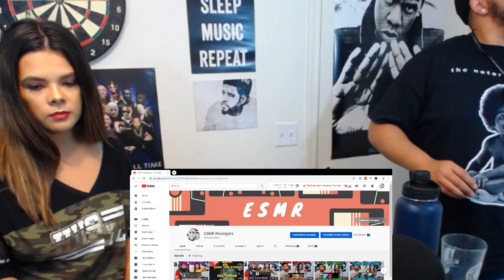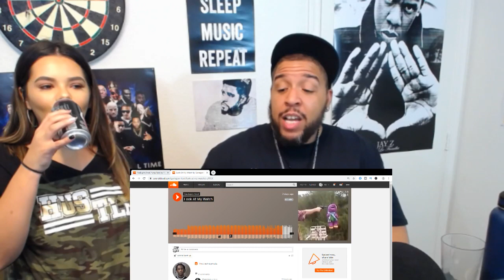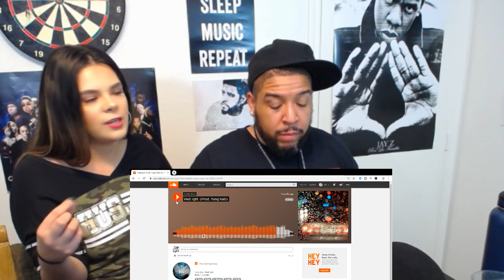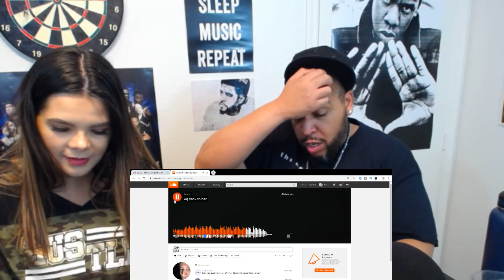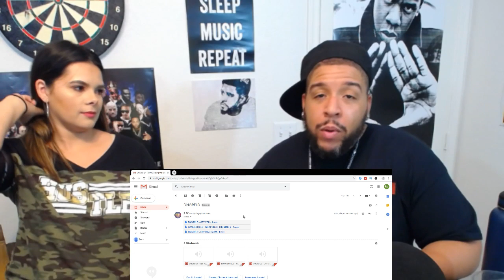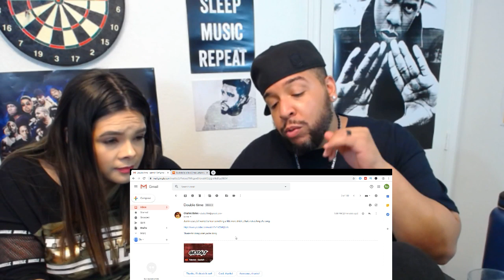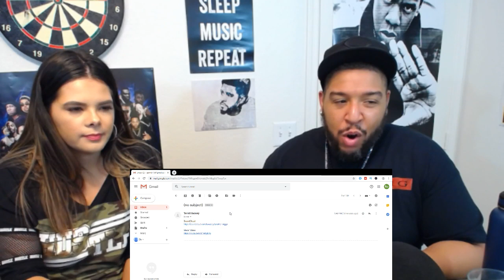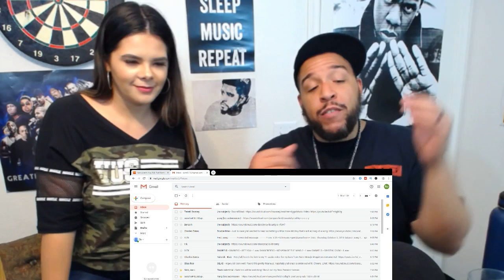ESMR REVENGERS MUSIC LIVE STREAM AND MULTIVERSE THEORIES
Bo & Anweezy review your music in the ESMR hour!!

Also let's talk about theories!

Bo @merrillproductions
Anweezy @anweeezyyy

Catch the Celebrity Podcast with Bo & Anweezy!